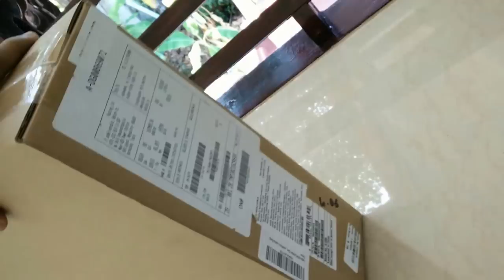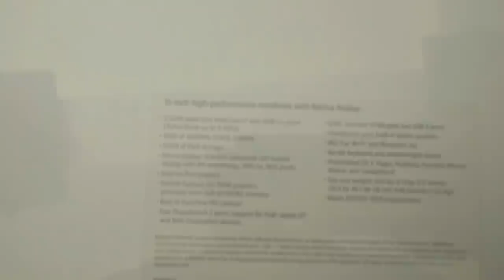Macbook Pro Retina 2015 (my first mac)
This is my first mac ever! Brought it on 2015 March. it has an i7 Processor and GT 750m Graphics card. 512 GB SSD, 16 GB RAM.
I know  Apple will release new Macbook Pro 15.4 Retina with Intel Skylake at WWDC 2015, But i really need a Mac RIGHT NOW!!! in India basic GT 750m cost me around 3000$ but amazon give 10% off so i got it around 2700$ :) (157600 RS)
Brought from amazon India
M.R.P.:   179,900.00
Price:   158,998.00  (will change everyday, i brought it for 157600, but sometimes price goes down to 155k)
Using this for few days now. It is light weight, I AM A WINDOWS USER FOR 10+++ Years. i can say MAC IS NOT BAD. but in many areas windows is still good. (Learning MAC,,,, so may change my preceptive :D )